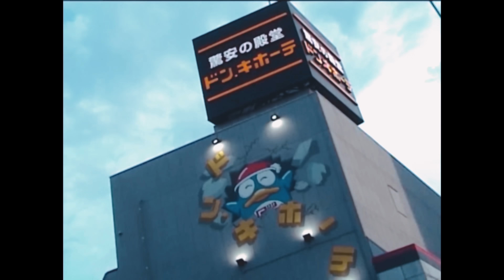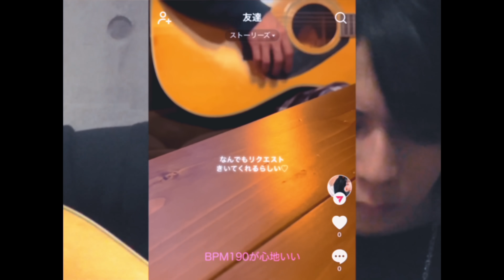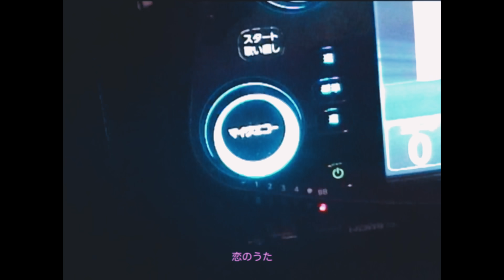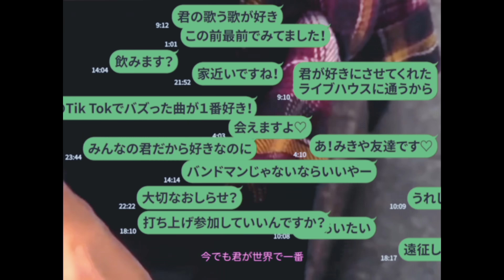suga/es-ライブハウスマジック（Official Video）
▶suga/es ライブハウスマジック

▶Credit
director：summer end blue rio,Noah Sato

suga/es : Noah Sato, Mayo Orihara
Cast : MIkiya Masamune

Words & Music : Noah Sato
Arranger :  Yoko Shimizu

Director / Cam / Edit : summer end blue rio
Lighting Director : Takumi Toratani
Cam : Runa Kosakai

Stylist : Sae Onuki, Kana Onuki
Hair & Makeup : Shota Suzuki

Chief Manager : Takashi Marumoto (KETEL Inc.)

▶Special Thanks
Location：「CLUB Noisy」